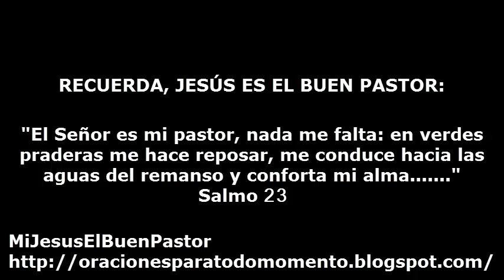SANTO EVANGELIO MARTES 18 DE NOVIEMBRE DE 2014